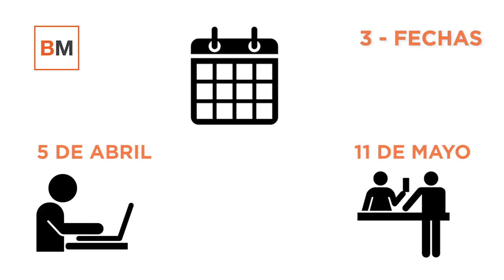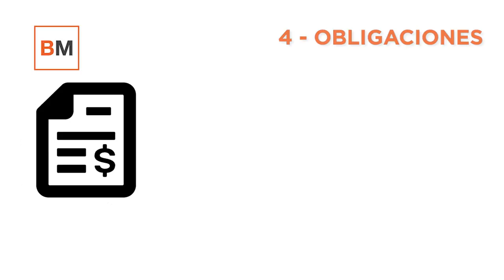Los 4 pasos a tener en cuenta para presentar la Renta 2016